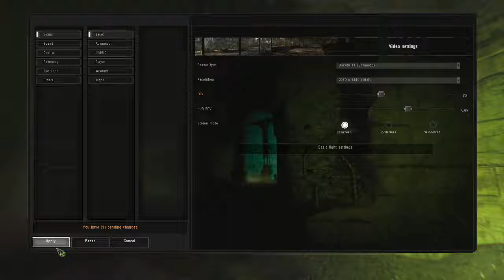就可以把学习上的所有烦恼都抛在脑后，睡个好觉